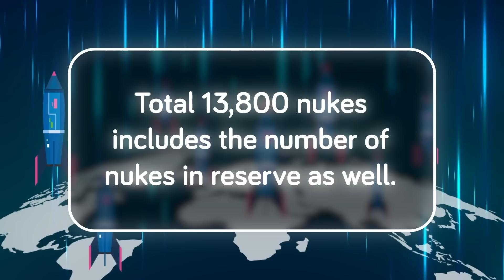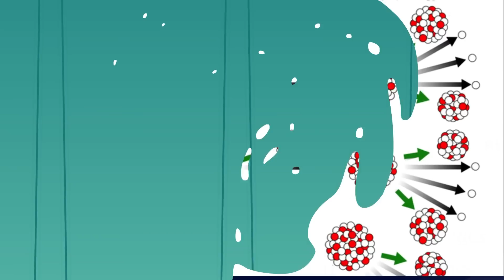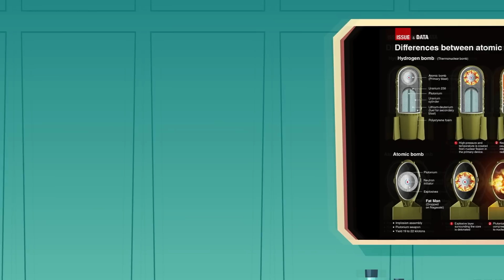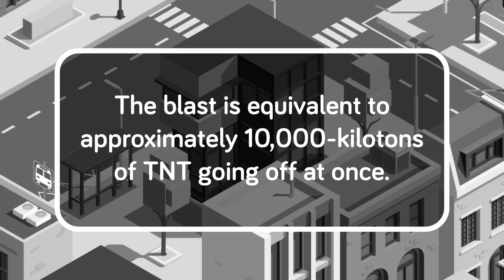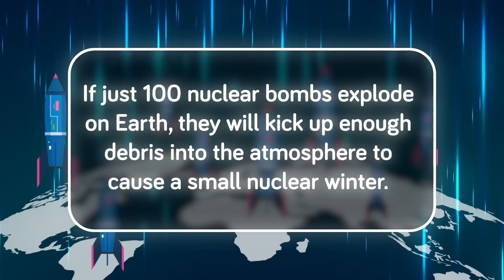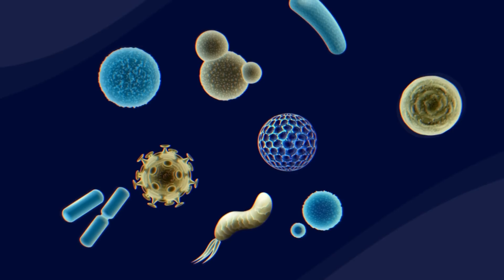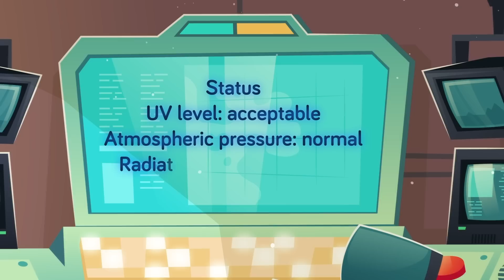What If Every Nuclear Bomb On Earth Exploded at the Same Time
There are enough nuclear bombs on Earth to completely wipe out the entire planet from existence, but what would happen if all nukes detonated at once? Check out today's insane doomsday scenario that would spell the end of humanity!